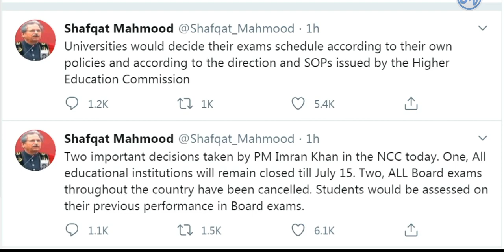All Board Exams Cancel | 11th Class Exams | 12th Class Exams | 9th/10th Class Exams | BA BSc Exams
In this video, i am going to show you 3 most important things about all exams. you can watch about All Board Exams Cancelled. 11th Class Exams | 12th Class Exams | 9th/10th Class Exams | BA BSc Exams. So watch the video till end.

►News for All Students | 11th Class Exams | 12th Class Exams | 9th/10th Class Exams | BA BSc | MA MSc

►Reality of Data Collection Portal | Punjab University BA B.Sc Part 1 and 2 Annual Exams 2020 | ADP

1)This video has no negative impact on the original works (It would actually be positive for them)
2)This video is also for teaching purposes.